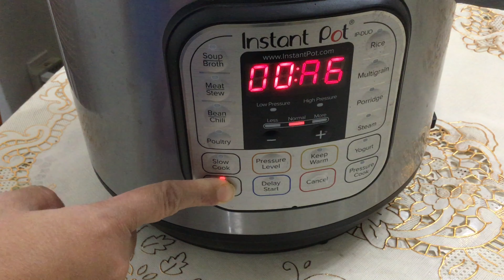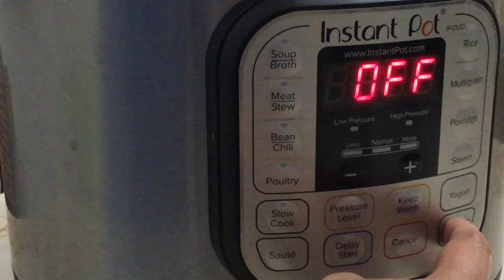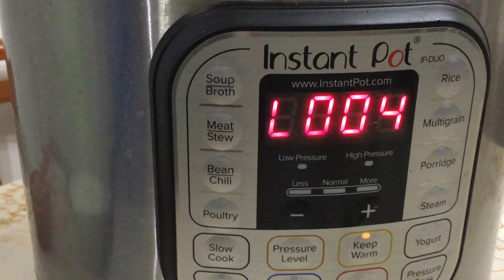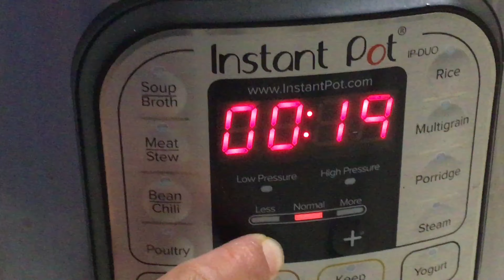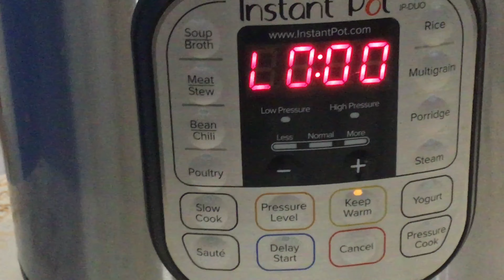ইনস্ট্যান্ট পট মাটন নেহারি| Instant pot Mutton Nehari| RCP 40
আজ নিয়ে আসলাম প্রবাসী special ইনস্ট্যান্ট পট মাটন নেহারি , আপনারা চাইলে এটা pressure cooker এও করতে পারেন । | Let’s make and enjoy!

Ingredients:
Mutton paya almost 1 kg মাটন পায়া  প্রায় ১ কেজি
Onion 1 medium পেঁয়াজ ২ টি
Ginger+ garlic paste 2 tbsp আদা + রসুনের পেস্ট ১ টেবিল চামচ করে
Oil 1/4 cup তেল ১/৪  কাপ
Chilli powder full 1 tbsp মরীচের গুঁড়া ১ টেবিল
জিরা + ধনিয়া + গরমমশলা গুঁড়ো প্রতি ১ চা চামচ
Salt 1 tsp লবণ ১ tsp
Yogurt ½ cup দই ½ কাপ
Cornflour 1 cup mix with water কর্নফ্লার ১ কাপ পানির সাথে মিশিয়ে
Fried onion ½ cup পেঁয়াজ বেরেস্তা ½ cup